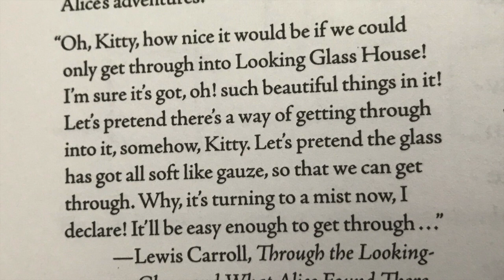Drawing Exercise Recalling Childhood Symbols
Feeling happy to share Betty Edwards Drawing on the Right Side of the Brain drawing exercise.  We recall childhood drawing symbols and how we would shift from left to right mode during drawing tasks.  In chapter 5 of this book, Betty teaches how to become more aware of the shift from left-mode to right-mode.  I am on a journey through this book and am sharing some of the exercises from the book with you.  All photos are either from the book mentioned above or from my personal art collection.  I am an artist.  My website is